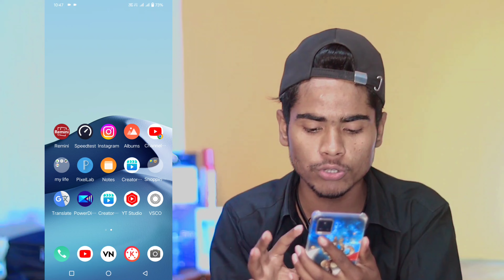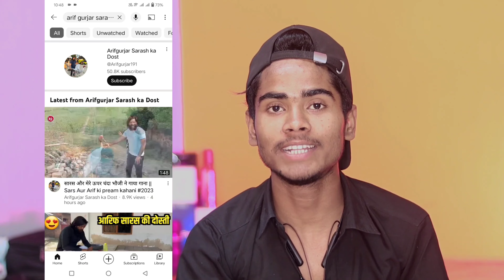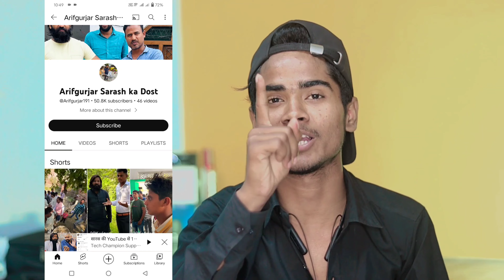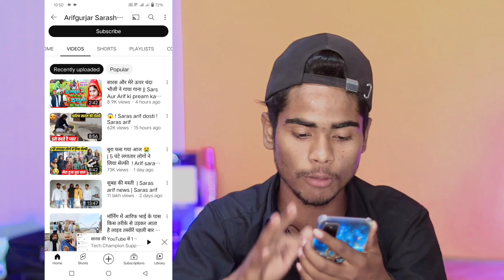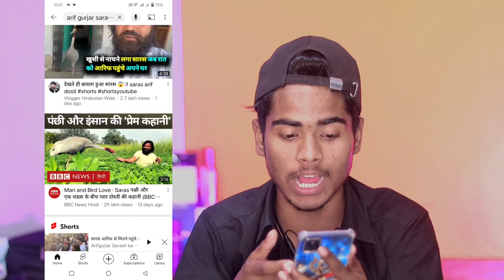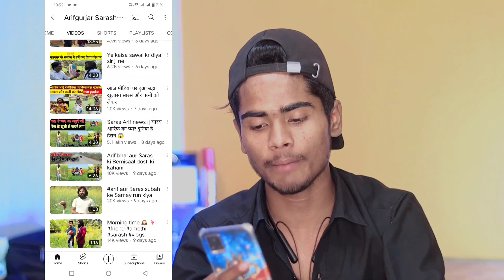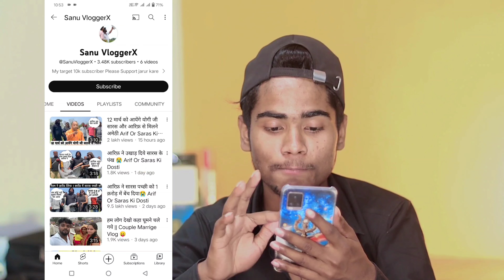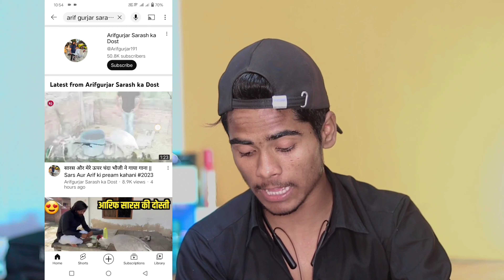😱सारस को इस्तेमाल करके Youtube वाले बाबा लाखो रुपये कमा लिए ! Saras aur arif ki dosti ! काला सच 📢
I'd mraditya73@cm4

50mm lenc

hindi news
breaking news
latest news
amethi news
uttar pradesh news
saras
saras arif newS
arif saras news 2023
arif saras ki dosti
top news
aarif and saras friendship story
arif saras
arif
aayat arif nevw naat 2022
arif and saras
arif saras friendship
saras Arif address
saras aur arif ki dosti
saras aur arif
akshy kumar aur saira ki movie
sara or ali ki shaadi
akshay kumar aur saira ki
movie
sara aur akshay kumar kapil
sharma show
sara or ali ka breakup
sara and alex
akshay aur lara ki movie